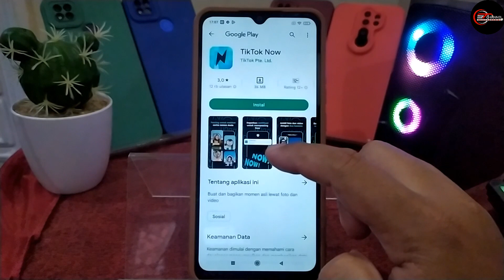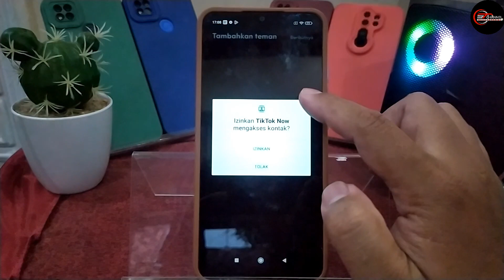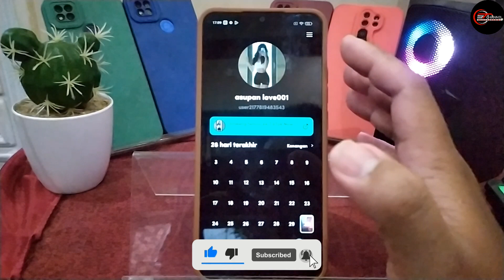APA FITUR TIKTOK NOW ll Cara Menggunakan Aplikasi Tiktok Now ll Tutorial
Di video ini saya akan menunjukkan APA FITUR TIKTOK NOW  Cara Menggunakan Aplikasi Tiktok Now
JUAL AKUN TIKTOK MURAH FOLLOWERS REAL INDONESIA I BISA LIVE :

🎵 Track Info:

Title: Refreshing Clarity
Artist: Artificial.Music
Genre: Dance & Electronic
Mood: Happy